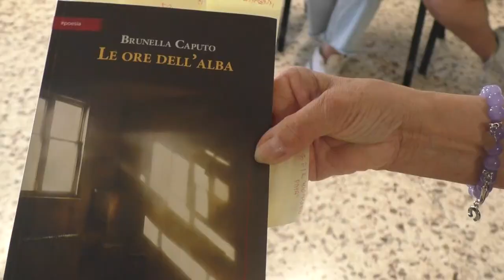Scrittori salernitani al maggio dei libri con Brunela Caputo e "Le ore dell'alba"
"Le ore dell'alba", al maggio dei libri all'Alfano I° a Salerno il libro  di Brunella Caputo